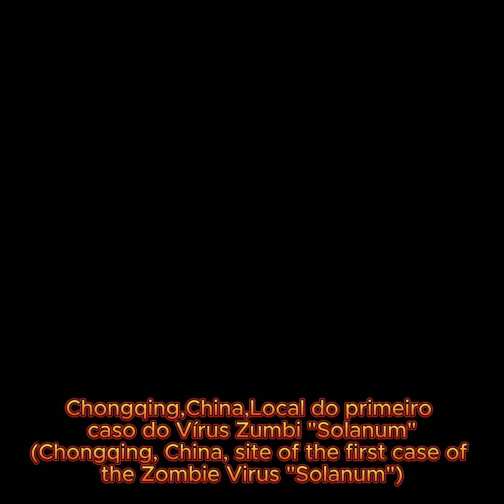2000's Dark Fantasy Documentary World War Z by Max Brooks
I recently finished this book and I really liked it, maybe I'll make videos later with the other books in the series.Hope you guys enjoy!

Author: @WhiteBatAudio